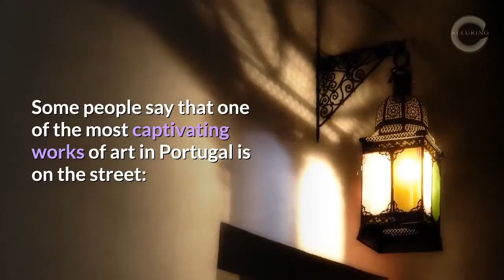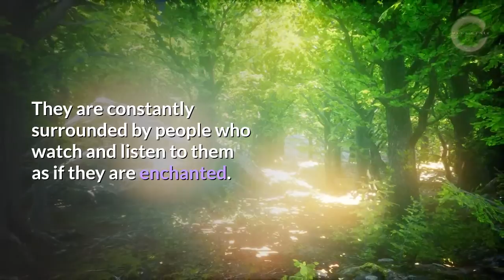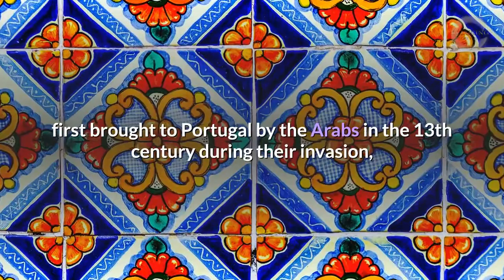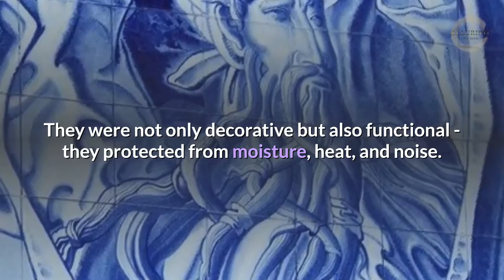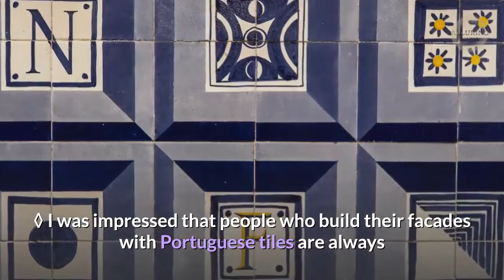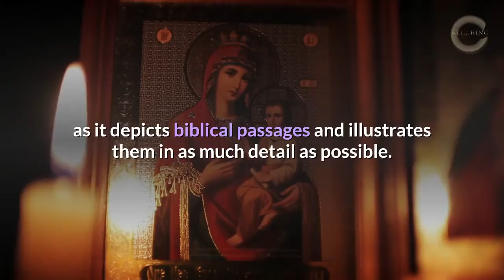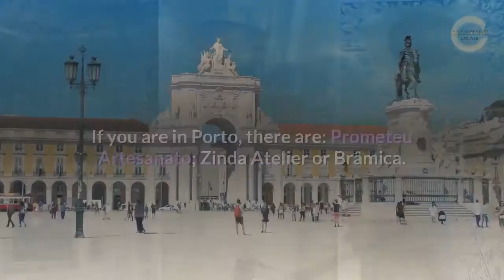THE ART OF THE MOОRS IN CONTEMPORARY DESIGN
Some people say that one of the most captivating works of art in Portugal is on the street: hand-painted tiles – Azulejo.
I dreamed in color, I thought in color, I told in color. Just remembering my trip to Portugal, the colorful tiles pop into my mind as fast as the delicious food, the endless white beaches, and, of course, surfing in Portugal.
So I tried to tell the story of my experience in Portugal.
Each new piece completed my Portuguese puzzle.
With the help of Azulejo, try to tell your story.

What will it be concerning?